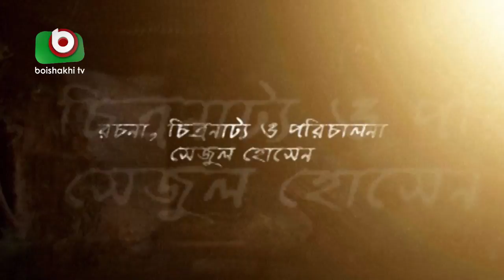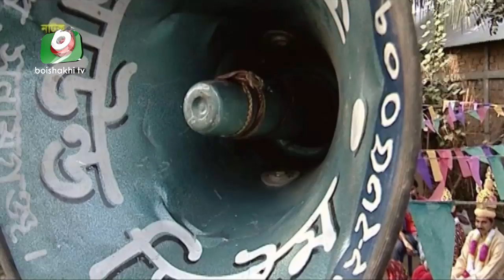Bangla Natok | Fadh | Jayanta Chattopadhyay, Shamima Naznin, Tusher Mahmud | Bangla New Natok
Bangla Natok | Fadh
Cast: Jayanta Chattopadhyay, Shamima Naznin, Tusher Mahmud.